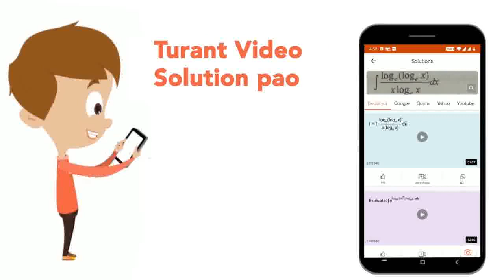The first-biosphere reserve of India is | CLASS 9 | CONSERVATION OF PLANTS AND ANIMALS (BIOSPHER...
The first-biosphere reserve of India is
Class: 9
Subject: BIOLOGY
Chapter: CONSERVATION OF PLANTS AND ANIMALS (BIOSPHERE RESERVES, NATIONAL PARKS AND WILDLIFE SANCTURAIES)
Board:JNV

👉 Have Any Query? Ask Us.